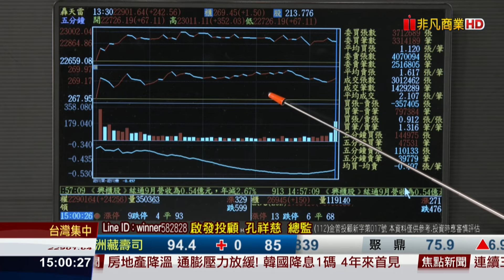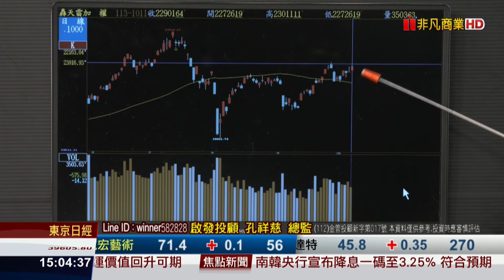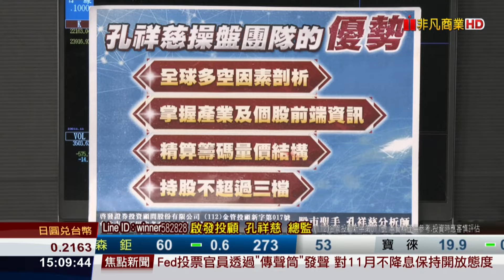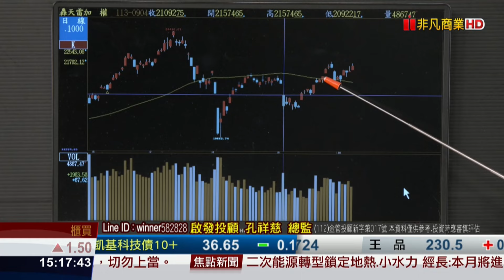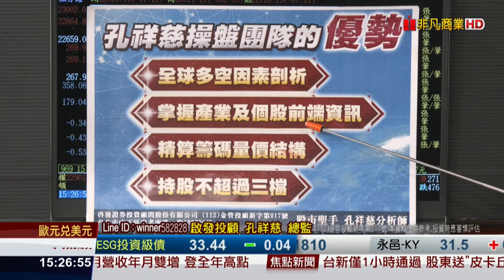20241011股市聖手